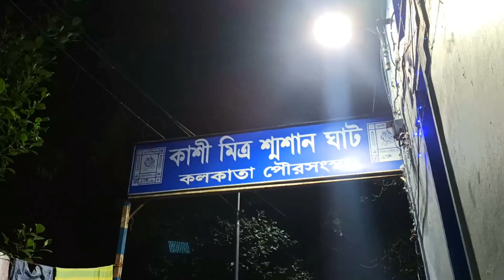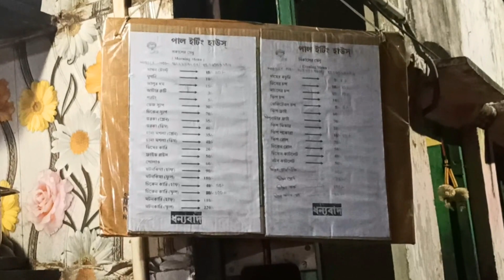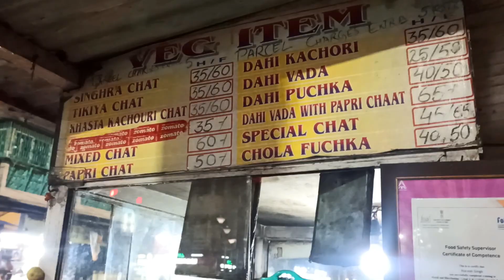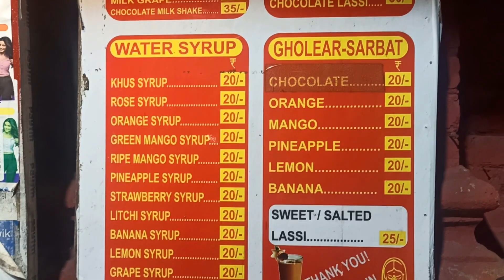Vlog 48 | North Kolkata Food Tour | Cousins get together |Just Payel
Equipment I have used:
Induction Stove
Induction Stove
Induction cookware set
Mixer Grinder, Blender, Chopper, Juicer
Digital SLR Camera
50-Inch Lightweight Tripod with Bag
Philips HR3705/10 300-Watt Hand Mixer
Convection Microwave Oven